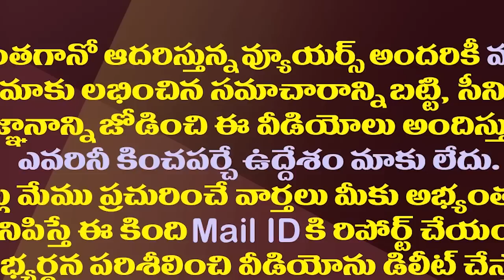ఎమ్మెల్సీ ఎన్నికలు..ఆ కీలకనేతకు జగన్ బంపరాఫర్| Rama Subba Reddy To Contest MLC Election From YSRCP